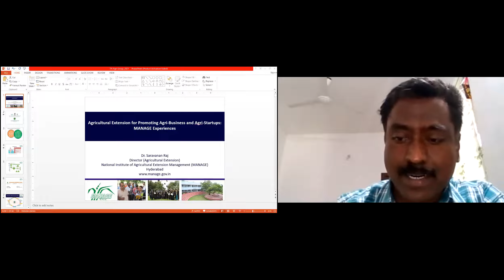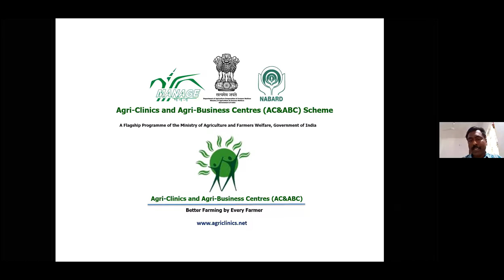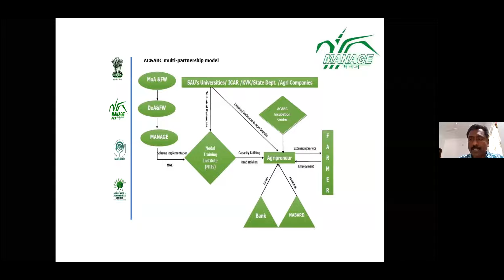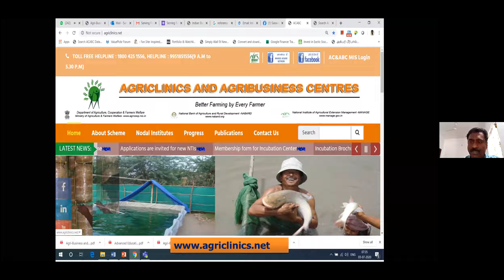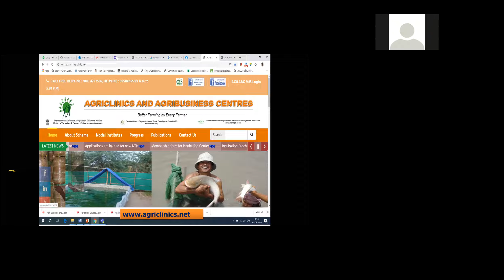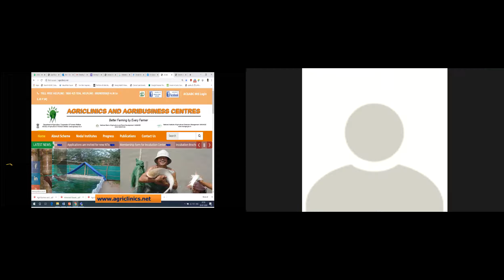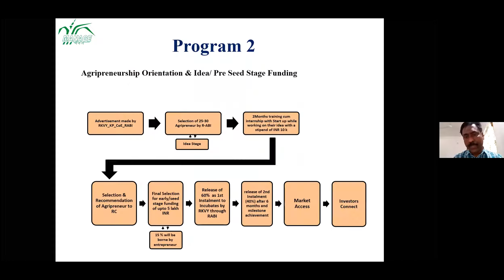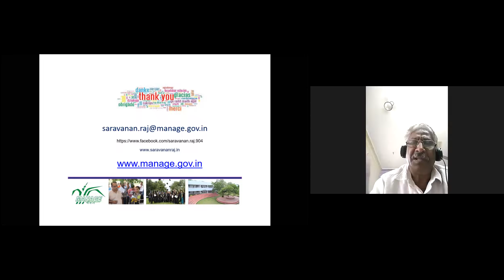Agricultural Extension for Promoting Agriculture Business and Agri Startups - MANAGE Experience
9 January 2021
Topic for Discussion: Agricultural Extension for Promoting Agriculture Business and Agriculture Startups: MANAGE Experience
Speaker of this programme:
Dr.Saravanan Raj
Director,MANAGE, Hyderabad
 Organiser: Farm Graduates (TN) Group)
represented by
Mr.R. Joe Thadeus @Agri Joe
BSc (Agriculture), MSc (Horticulture)
Asst Director (Retd)
Agriculture Department
 Accreditation and Facilities provided by Kovise Foundation Chamber of Agriculture (KFCOA)
represented by
Mrs.Surya Narmada, MSc (Horticulture)
Horticulture and Agriculture Arbitration Consultant;
Registered Valuer for Agriculture Lands

To know more about our progrmme and activities kindly join our KFCOA – FG whatsapp or Telegram group by clicking the below link
KFCOA – Farm Graduates TN Team – Lab to Land Programme